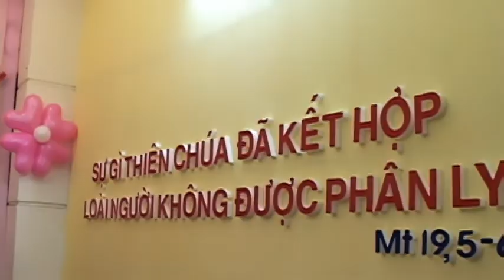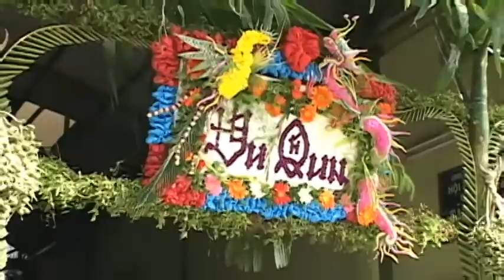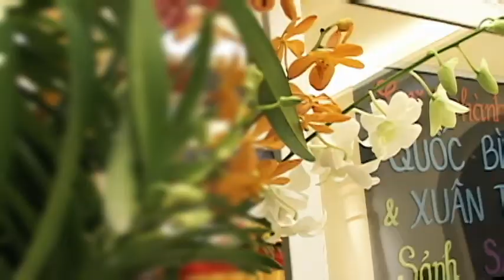[VNWP] Quốc Bình & Xuân Trang - Wedding Ceremony